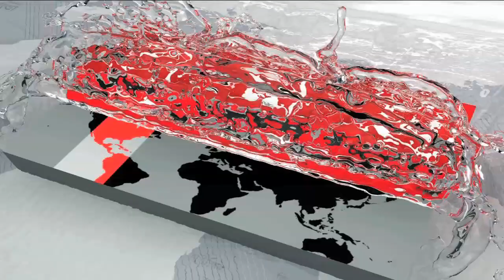তারেকের নাগরিকত্ব বিষয়ে সরকারি বক্তব্য যুক্তিহীন | Mirza Fakhrul Islam Alamgir | Somoy TV